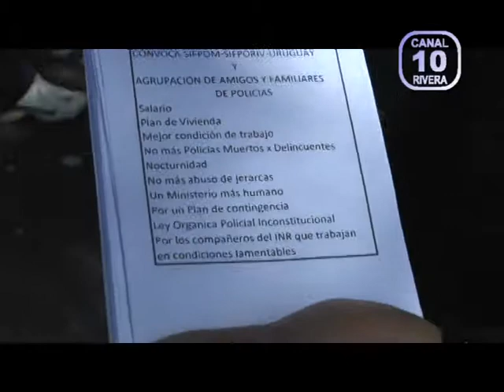Luis Carlos Xavir - Sindicato Policial y Susana Vega - INR /23-03-2015